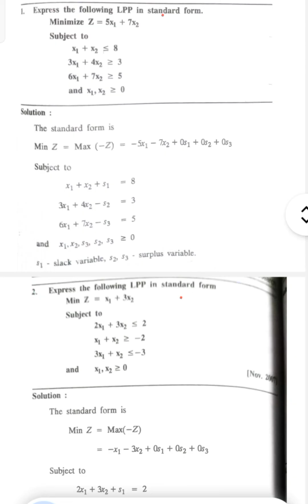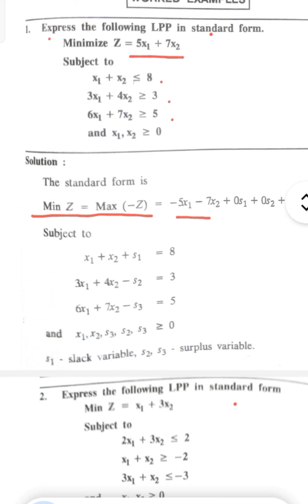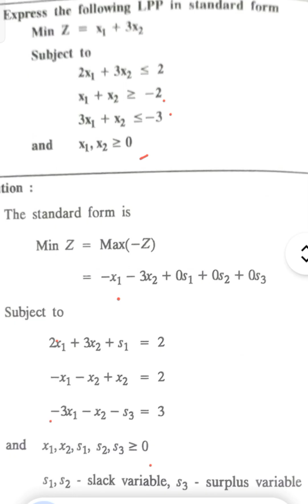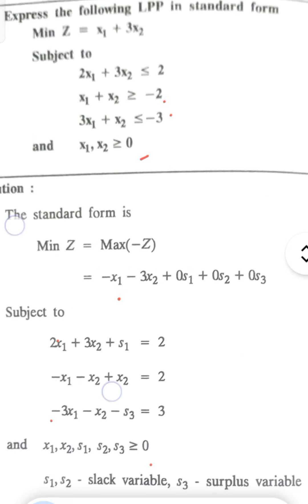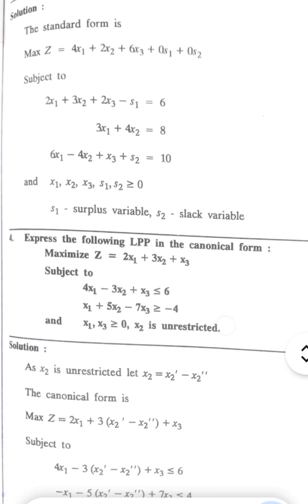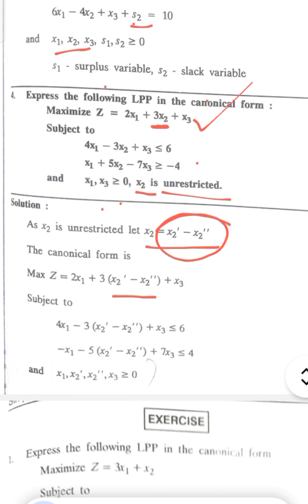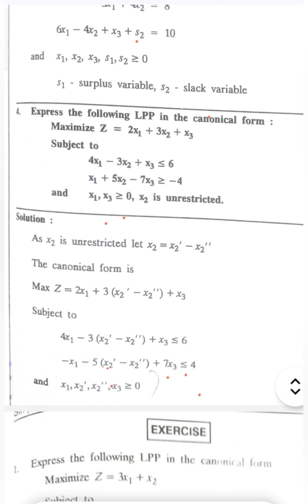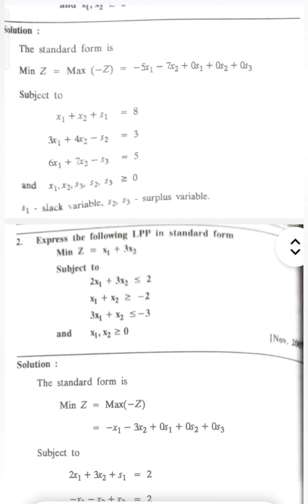Express the LPP form in Standard Form & Canonical Form | Part B Questions | BA4201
This video lecture of  Formulate Linear Programming | Quantitative Techniques for Decision Making paper | BA4201  Problem will help Engineering and Basic Science & MBA students & MBA Students to understand following topic of Mathematics:

1. Linear programming problems

2. Formulation of LPP, standard Form of LPP

3.  Express Canonical form

4. Definitions of Slack variables, Surplus Variables